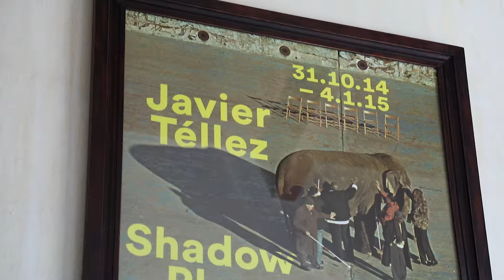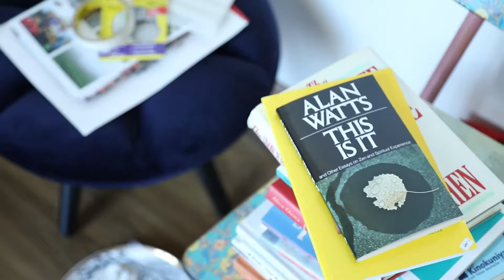Expert Interview [Ep.7] I "Studio Persona" เปิดโลกศิลปะบำบัด กับเทคนิคการสร้างสมดุลชีวิต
ใครว่าศิลปะเหมาะสำหรับเด็กเท่านั้น... มารู้จักกับ ปรัชญพร วรนันท์ นักศิลปะบำบัด เจ้าของ Studio Persona ที่เปลี่ยนความชอบในวัยเด็ก เป็นเครื่องมือสร้างความสมดุลในชีวิต และนำวิธีสร้างสรรค์งานศิลป์ที่เธอรัก มาเป็นเครื่องมือทำความรู้จักตัวเองของผู้ใหญ่ในสังคม